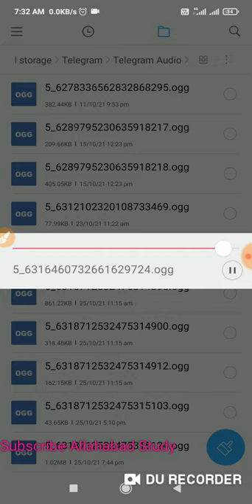UPSSSC JE 2016 2018 EXAM EWS हटाओ अभियान शुरू